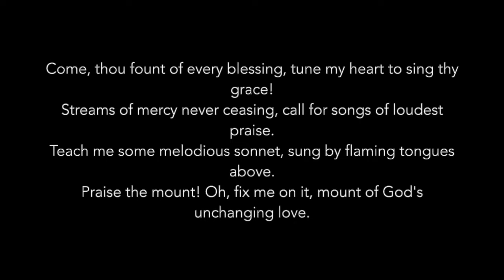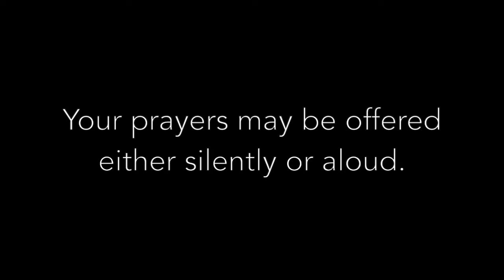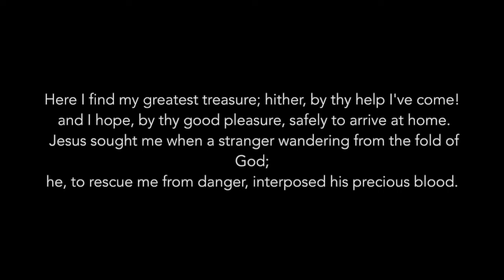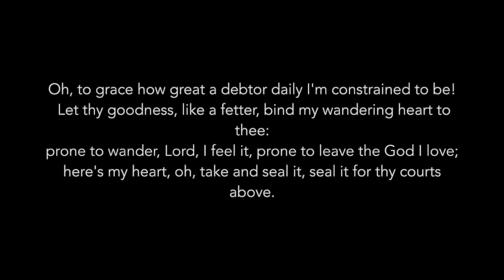June 14 11am Worship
Officiant: the Rev. Patrick J. Miller
Preacher: the Rev. Samantha Smith